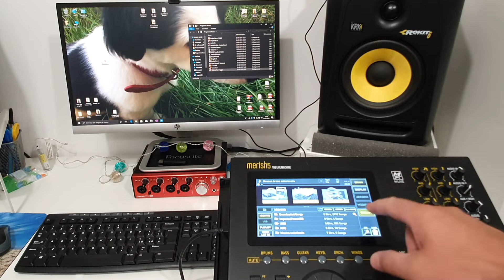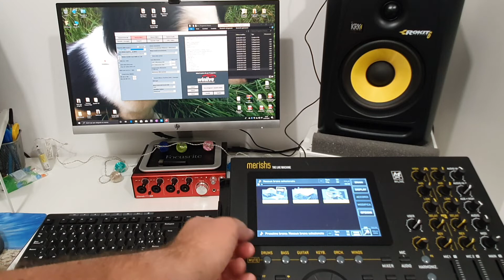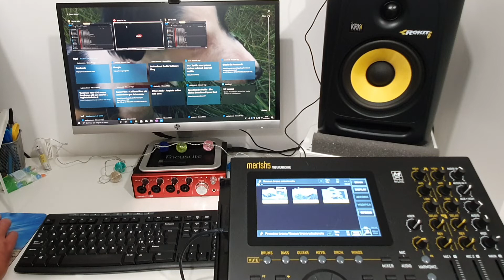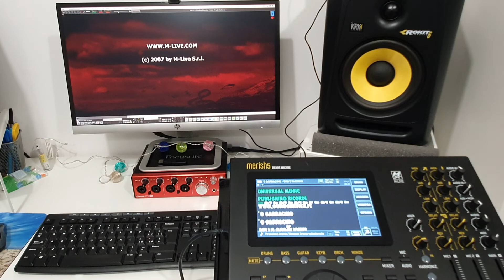M-live Merish 5 ...funzione Expander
M-live Merish 5 ...funzione Expander by Eber Dimarti